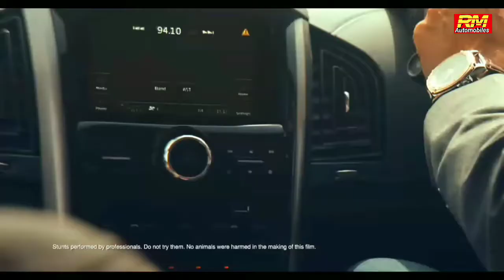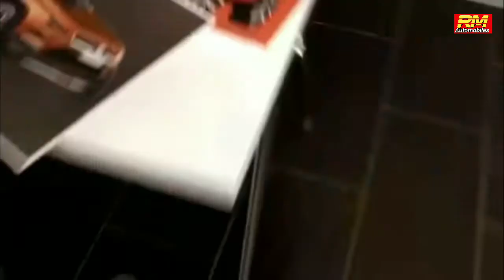Why Mahindra is Refraining From Launching New Vehicle in India| Mahindra xuv400| RM Automobiles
Hello everyone Welcome to RM Automobiles YouTube channel

  Friends today you watch Why Mahindra is Refraining From Launching New Vehicle in India all Information Detailed video so You like video so please